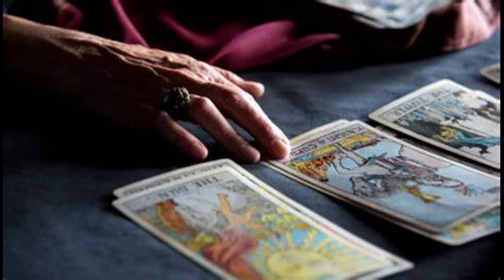Knight of Cups - Soundtrack cut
Soundtrack for "Knight Of Cups" (2015), directed by Terrence Malick and composed by Hanan Townshend. Most of the music are loose pieces by other composers, especially Arvo Pärt, precursor of sacred minimalism.

This is Terrence Malick's seventh film, which deals with the life of Rick, a screenwriter in Hollywood who is lost in a chaotic city of excess and meaninglessness.
The whole film revolves around the idea of pilgrimage. Rick is the metaphor of the pilgrim: He who is lost and has to find, not himself, but the meaning of his life. In the film, we are shown this at the beginning with the Hymn of the Pearl. Rick is the prince sent by his father to search for a pearl found in the depths of the sea. In the search, the people of Egypt give him a drink from a cup, causing him to fall into a deep sleep that makes him forget who he is, forget the pearl, and forget his father. But (and this is the key to the film) his father does not forget him and sends him messengers, guides, to wake him up.

This structure of going in search of something, falling into a "dream", waking up, and finally getting what he was looking for is the same as some of the most famous stories in the world: Plato's The Myth of Phaedrus; Israel's Exodus; the Parable of the Prodigal Son...etc.

The first song is Fantasia on a Theme by Tomas Tallis, which opens the opera "The Pilgrim's Progress" based on John Bunyan's book of the same title. The music itself is a reference to the pilgrimage.
Another example would be the song Exodus, by Wojciech Kilar which deals with the 40 years that God's chosen people spent in the desert until they reached the promised land. This story is the paradigm of the pilgrimage and in the movie, Malick represents it with this song, every time Rick is lost.
VIDEOS EXPLAINING THIS MASTERPIECE:

👉 "Knight of Cups | Our Eternal Quest for Meaning - Kierkegaard's Existentialism"

TIMESTAMPS:
0:00 Fantasia On A Theme By Thomas Tallis - Ralph Vaughan Williams
3:36 Solveig's song - Edvar Grieg
6:22 Miserere - Arvo Pärt
7:59 Water Theme (nº1) - Hanan Townshend
11:36 Silouans Song - Arvo Pärt
14:34 Symphony nº4 "Los Angeles" - Arvo Pärt
20:30 Exodus - Wojciech Kilar